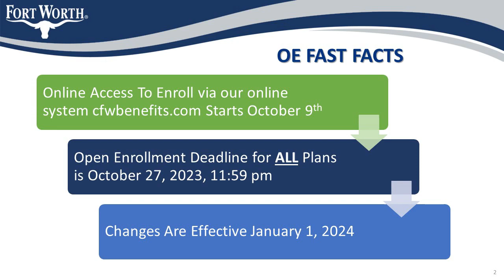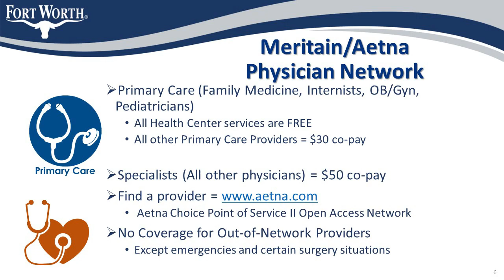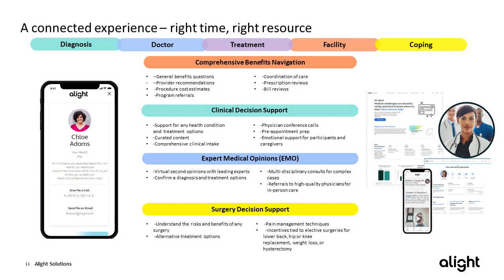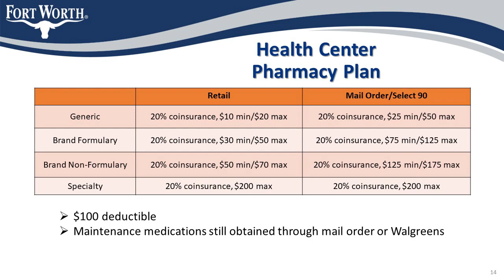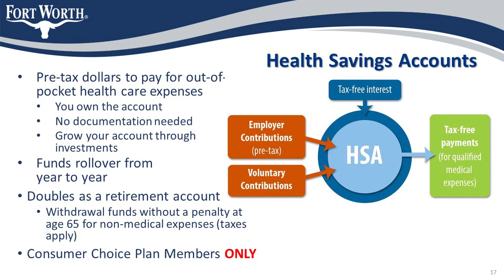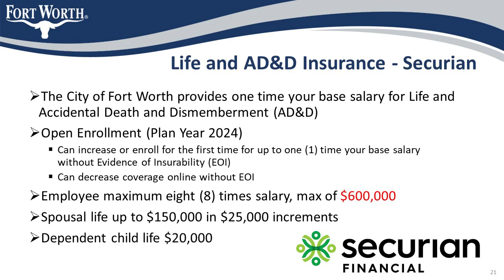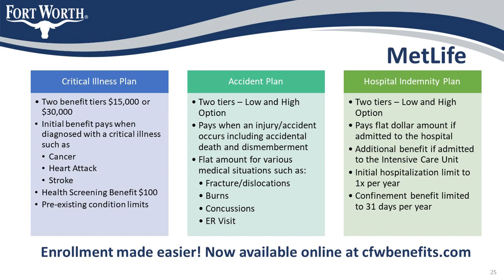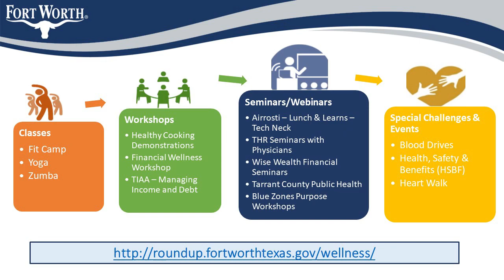Open Enrollment 2024 long version for active employees